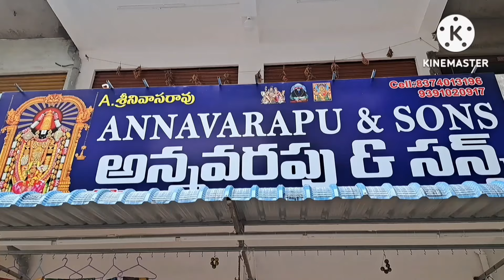2499rsఅమ్మే ఒరిజినల్ బ్రాండెడ్ ఇన్‌స్టాగ్రామ్ మోస్ట్ Bela చీరలుmissprint annavarapu@549rs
Welcome to our new channel annavarapu and sons channel

We accept only prepaid orders only

Address

Annavarapu and sons shop
Shop.no 415,416
Vasavi whole sale cloth market
Guntur

no exchange
no returns
no refund